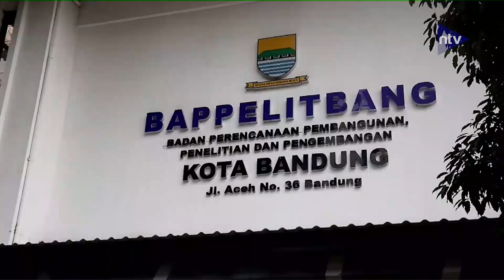Polisi Amankan 3 Orang Untuk Dimintai Keterangan